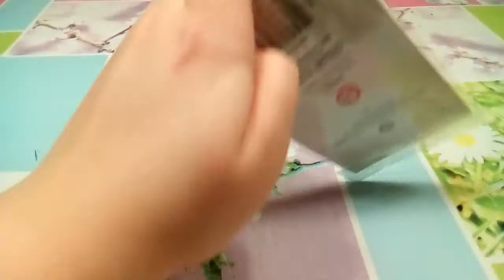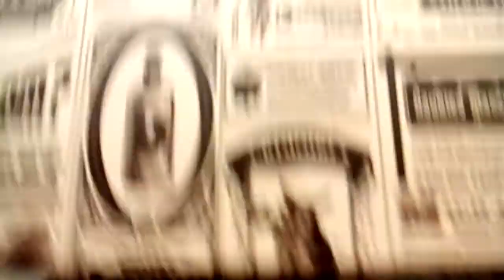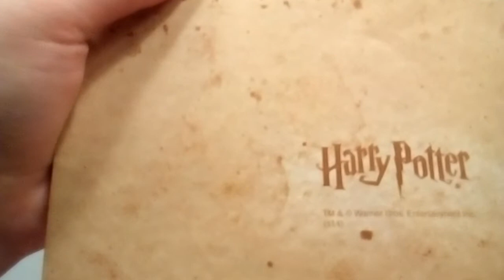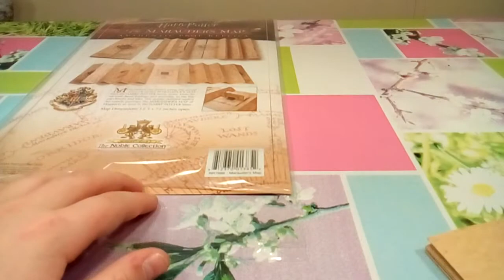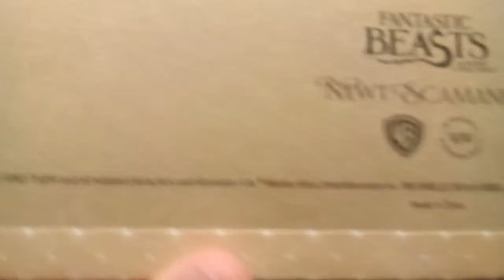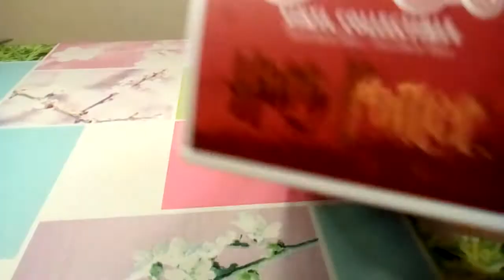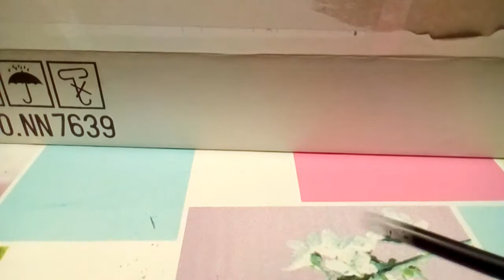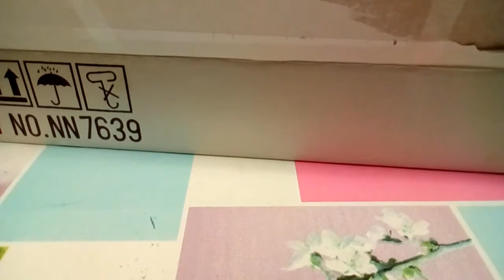Meine Harry Potter Weihnachtsgeschenke